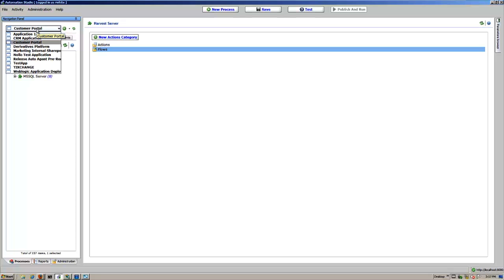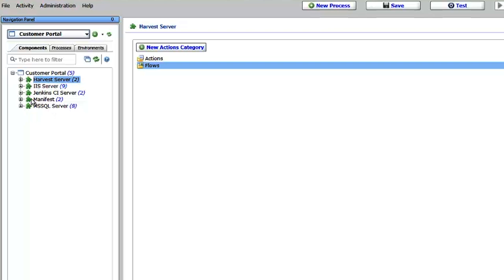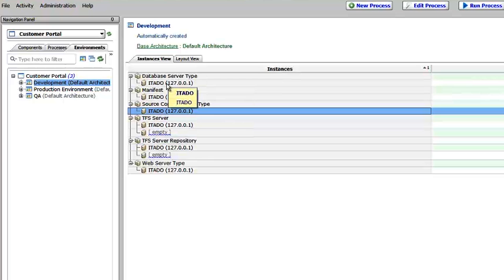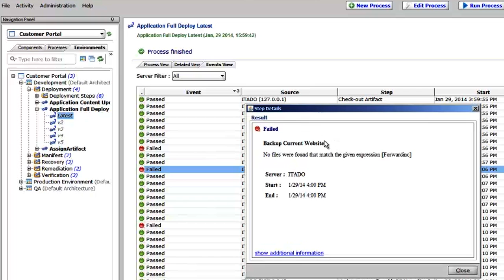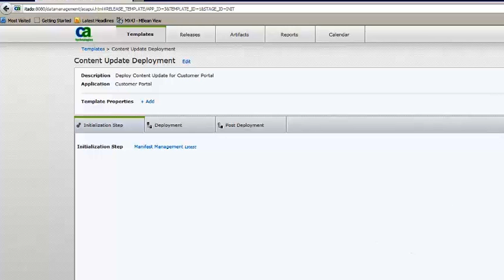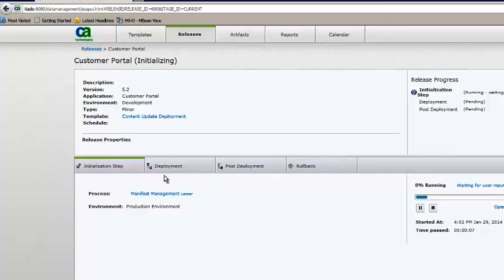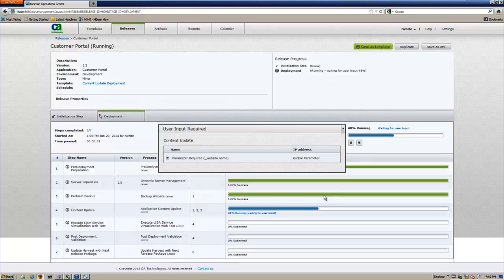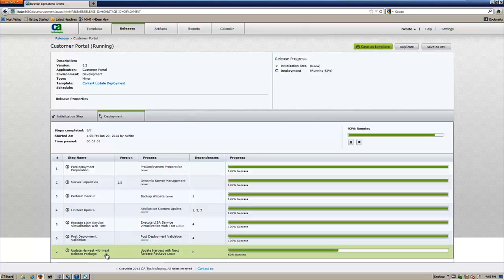Deploying a complex, multi-tier application with CA Release Automation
See how easy it is to deploy a complex, multi-tier application with CA Release Automation.  In this demonstration we will show a manifest driven deployment with CA Release Automation and how we can integrate CA Harvest for source code management and CA LISA Service Virtualization. for more information on CA Release Automation